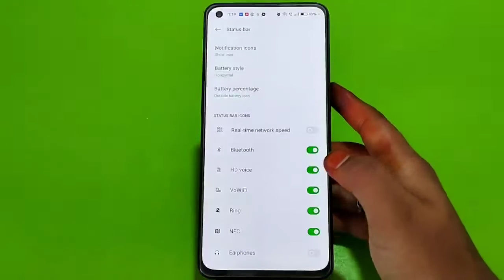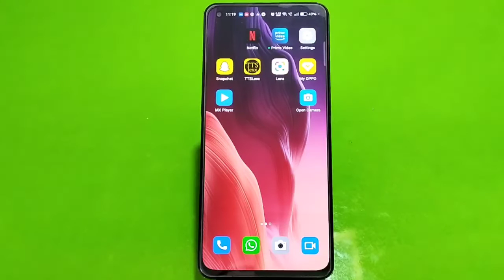Oppo Reno 8 Pro,Network Setting , How To Set Sim Network In Oppo Reno 8 Pro,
Oppo Reno 8 Pro,Networksetting , How To Set Sim Network In Oppo Reno 8 Pro,